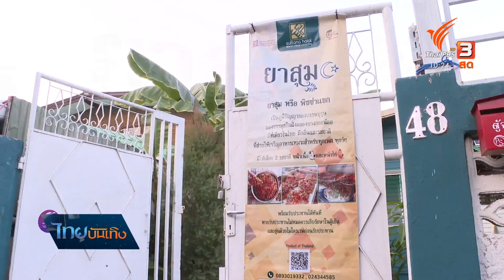อิ่มมนต์รส : ขนมปังยาสุม ชุมชนมุสลิมบางกอกน้อย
ในช่วงที่สถานการณ์โควิด-19 กลับมาระบาดอีกครั้ง ทำให้คนหันมาสนใจอาหารเพื่อสุขภาพกันมากขึ้น อิ่มมนต์รสวันนี้จะพาคุณผู้ชมไปรู้จักกับขนมโบราณของมุสลิมบางกอกน้อย ที่ใช้ภูมิปัญญาชาวบ้านประยุกต์เอาสมุนไพรมาเป็นวัตถุดิบหลัก ทั้งอร่อย ได้ประโยชน์ อยู่คู่ชุมชนมากว่า 80 ปี